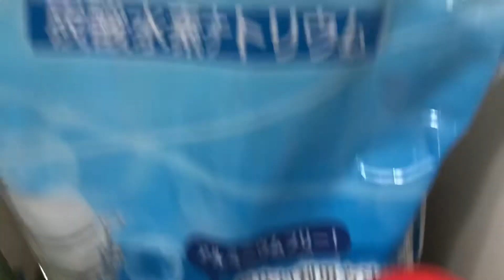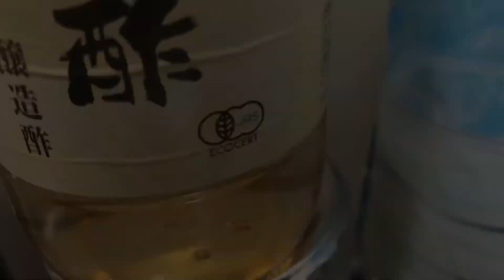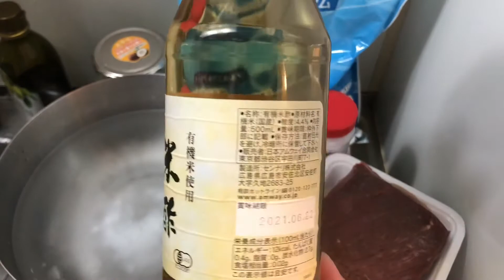[Japanese] 市販スーパーの牛肉の毒抜き作業の重要性の理由とは？(Why Meat Detoxing Is A Must? Watch This!!!)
✅ 原材料

🟢 1/2ガロンの浄水。
🟢 有機米酢又はお好みの有機酢 大さじ2。
🟢 重曹 大さじ2。